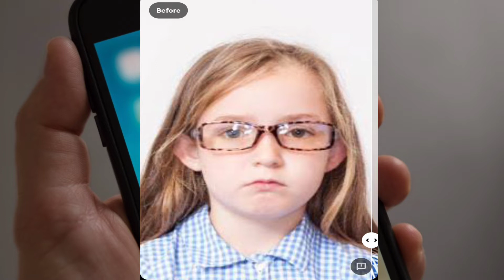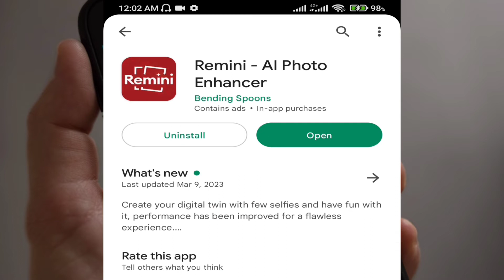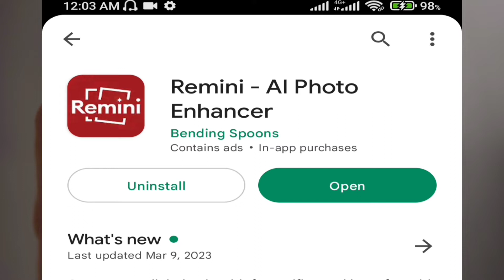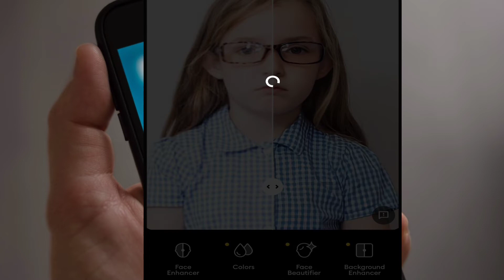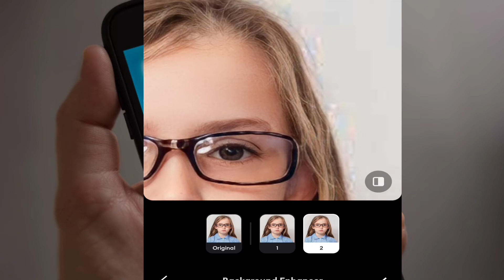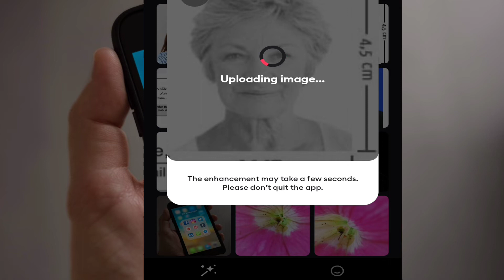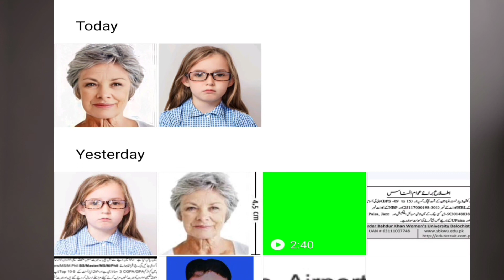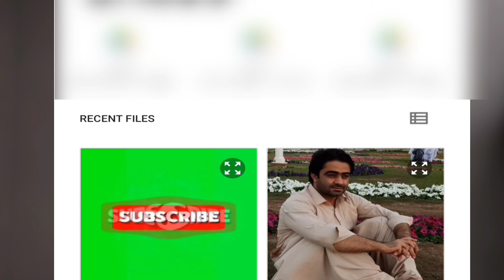Remini App || kharab videos ko saf karen || Blur video to HD picture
Hellow Guys!
by watching this video you can easily edit and enhance your old, blurry, low size images Enhance and convert to Full HD image  in few 2 minutes.

Some Queries About This Video!

Editing a low quality to HD image Finally Revealed
An Important Conversation About Editing a low quality to HD image
Editing a low quality to HD image: This Was Unexpected
All About Editing a low quality to HD image
Trying My Favorite Editing a low quality to HD image, Our Complete Review of Editing a low quality to HD image
Editing a low quality to HD image Explained, Mythbusting Editing a low quality to HD image
Best Photo Editing App ( 2023) | photo Enhancer